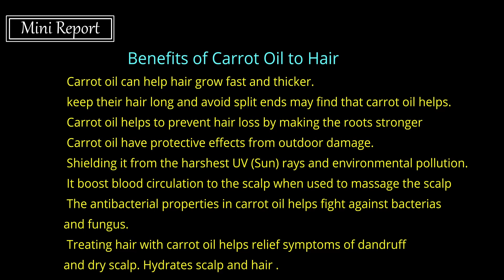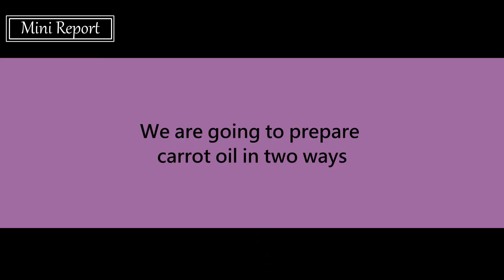Massage Carrot Oil on Face Every Night & got Clear Skin, Removed Wrinkles - Look 10 Years Younger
Carrot oil to remove wrinkles, laugh lines, fine lines, forehead lines, and crows feet. Facial oil serum massage